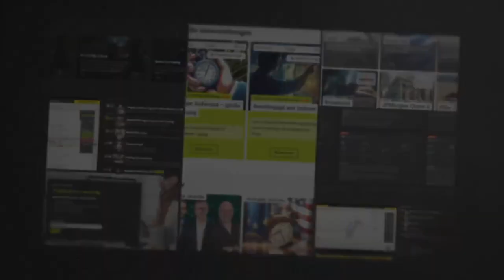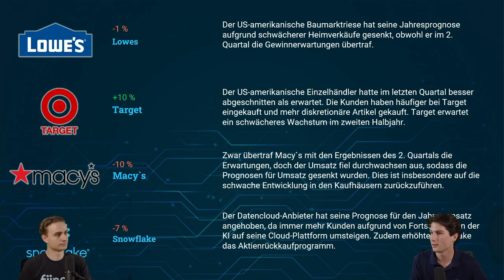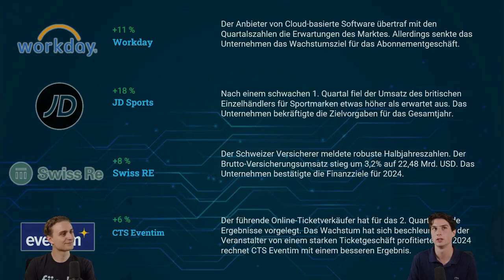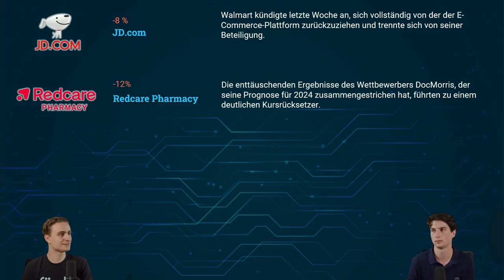Aktien News: Aktien im Einzelhandelssektor unter Druck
📊 Intro:

In dieser Woche standen insbesondere der Einzelhandelssektor und der Cloud-Bereich im Fokus der Märkte. Unternehmen wie Lowe´s, Target und Macy's zeigten unterschiedliche Entwicklungen, während der Cloud-Anbieter Snowflake trotz guter Zahlen enttäuschte. Diese Analyse gibt einen umfassenden Überblick über die Aktienbewegungen und Markttendenzen der Woche.
📈 Beschreibung:

🛒 Einzelhandelssektor im Fokus
Diese Woche bot spannende Entwicklungen im Einzelhandelssektor. Loos, bekannt für seine DIY-Produkte, musste seine Jahresprognose nach unten korrigieren, was die Aktie unter Druck setzte. Diese Entwicklung könnte auf eine Abkühlung im Heimwerkersegment hindeuten. Im Gegensatz dazu übertraf Target die Erwartungen der Börse, was auf robuste Verbraucherausgaben hinweist. Macy's hingegen enttäuschte die Anleger und verzeichnete einen Rückgang von 10 Prozent im Börsenwert.

☁ Technologie- und Cloud-Sektor
Im Cloud-Sektor zeigten sich gemischte Ergebnisse. Snowflake konnte zwar mit aktuellen Zahlen überzeugen, jedoch führte eine schwächere Prognose zu einem Kursabschlag von 7 Prozent.

⚽ Sport- und Versicherungsmärkte
JD Sports überraschte positiv mit einem signifikanten Umsatzwachstum und stärkte damit seine Jahresprognose, was zu einem Anstieg des Aktienkurses um 18 Prozent führte. SwissJR E., ein bedeutender Akteur im Versicherungsmarkt, präsentierte robuste Halbjahreszahlen und bestätigte eine positive Marktaussicht, was die Aktie um 8 Prozent steigen ließ.

🎟 Event- und Unterhaltungssektor
CTS Eventim profitierte stark von einem Trend zu hochpreisigen Erlebnissen, was den Aktienkurs um bis zu 10 Prozent steigen ließ. Diese Entwicklung unterstreicht, dass der Unterhaltungssektor nach wie vor eine hohe Konsumentenbereitschaft für Ausgaben verzeichnet.

📉 Prognosen und Markterwartungen
Die Woche verdeutlichte erneut die Wichtigkeit realistischer Unternehmensprognosen. Besonders deutlich wurde dies bei den Online-Apotheken Red Care Pharmacy und Doc Morris, deren Aktien unter Druck gerieten, nachdem die Prognosen gesenkt wurden. Dies zeigt, wie entscheidend robuste und realistische Geschäftsziele für die Marktstabilität sind.
🔗 Links:

Interessiert an weiteren detaillierten Analysen zu Aktien?